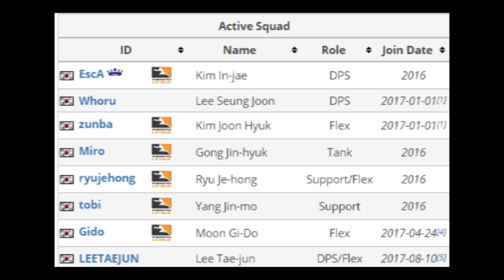Lunatic-Hai is marketable